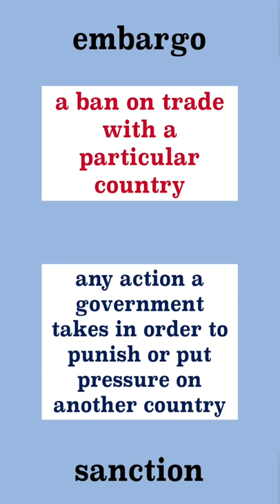The Difference Between an Embargo and a Sanction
Mr. Beat explains the difference between embargoes and sanctions.